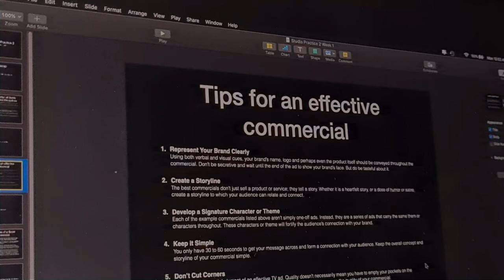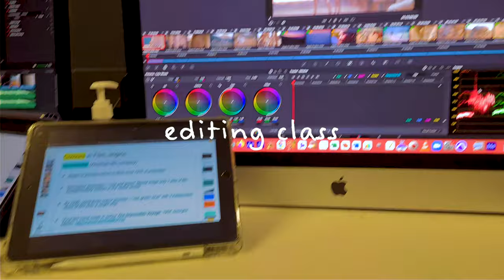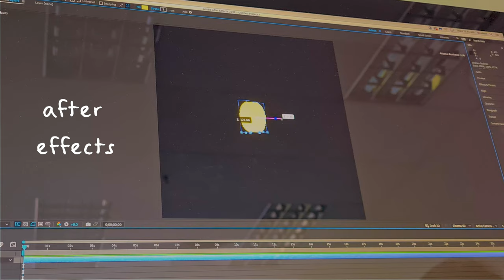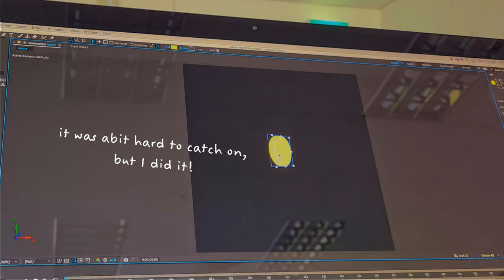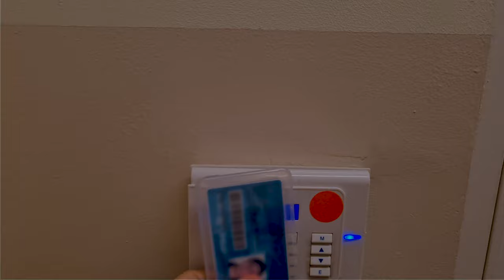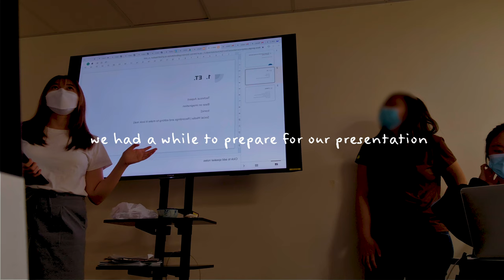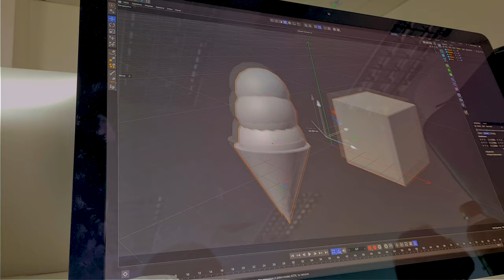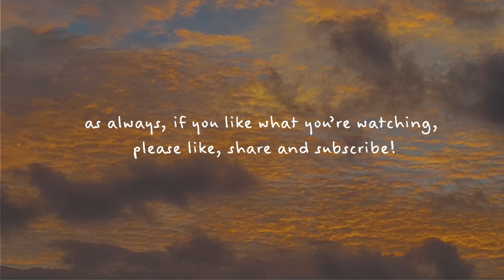week in my life - LASALLE vlog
Hello! It's Abigail here 😆 It's been a while since I've uploaded a vlog on this channel, but what had I been up to? Long story short, I started Y1S1 in August of last year, so I was actually working part-time up till June. I was pretty active on TikTok, but I didn't have much content filmed at the time.

Initially, I wanted to post my first day of school vlog back in August, but I was adjusting to college life that I simply didn't have the time to edit, so I submitted that vlog as part of my graded semester assignment.

Hopefully, y'all enjoyed this vlog, it's finally edited properly with Adobe Premiere HAHAHA.

Thank you for waiting for me. Hopefully, I would get more content to post in the future (maybe a short film ?) who knows :D But in the meantime, I would try to find ways to produce more content😎

♪ Biscuit (Prod. by Lukrembo)